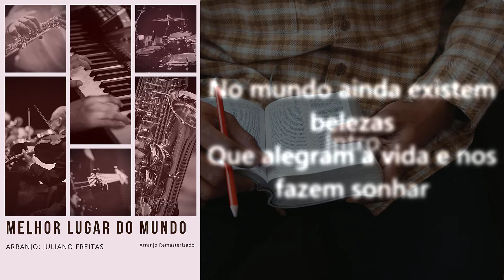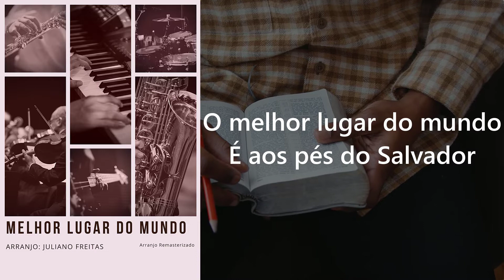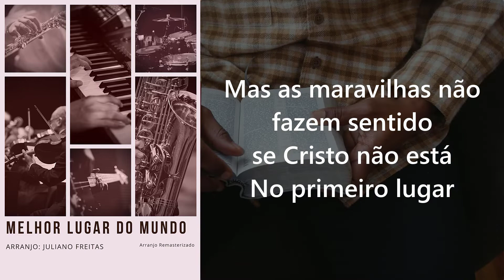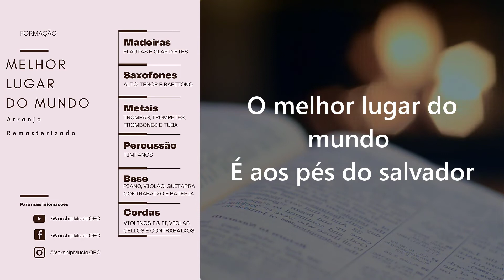O MELHOR LUGAR DO MUNDO | Para você cantar junto - Arranjo: Juliano Freitas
Para adquirir o arranjo completo (Grade + partes em PDF) acesse:
ou
Arranjo: Juliano Freitas
Canção: O MELHOR LUGAR DO MUNDO
/WorshipMusicOFC
"Produzimos para Ensinar, Ensinamos para Produzir"